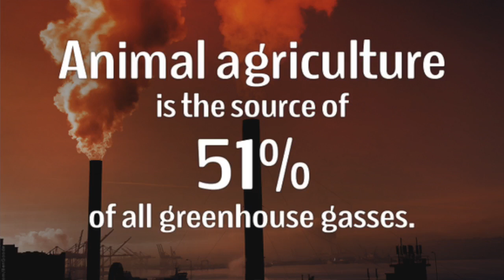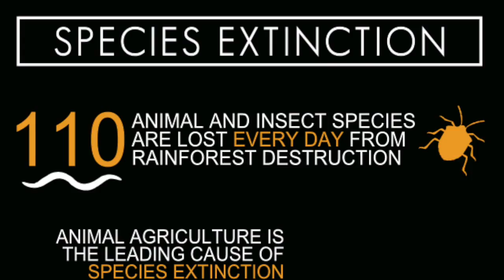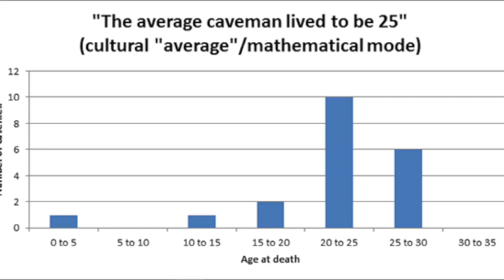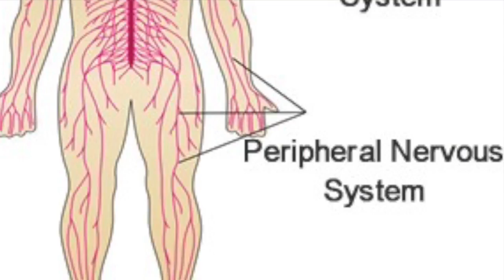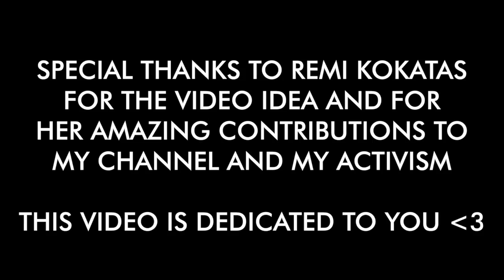Vegans Guide To The Most Commonly Asked Questions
How to answer 11 of the most commonly asked Vegan questions.
1) (0:20) Why are you vegan?
2) (1:15) Aren't we designed to eat meat?
3) (1:43) Didn't our ancestors eat meat?
4) (2:20) Where do you get your protein from?
5) (2:49)What if I kill the animals humanely?
6)(3:14) What about back yard eggs?
7) (4:19) Didn't god put animals here for us to eat?
8) (4:57) If we all went vegan wouldn't the animals take over?
9) (5:25) But animals eat meat , why shouldn't we?
10) (6:03) Don't Plants feel pain?
11) (6:35) Meat tastes good, so its ok?

Special thanks to Remi Kokatas for the video idea- we worked on this as a team together! Remi is an amazing Supporter of my work and this video is dedicated to you :)

WATCH THESE:
The Best Speech You'll ever hear-